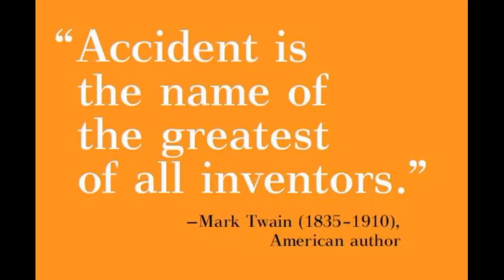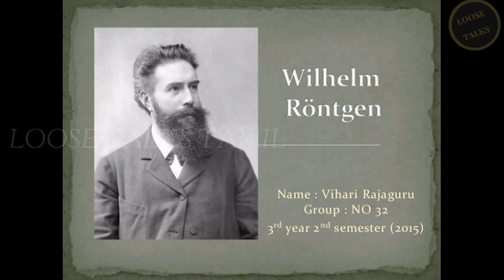Accidental inventions which will amaze you | தற்செயலான கண்டுபிடிப்புகள் Tamil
I'll try my best to give you all very good and entertaining contents.

Vanakaam 🙏 Nanbargale !!!

Contents in the Video :
                                           In this video we can learn how superglue , Microwave oven , Stainless steel , X-ray and Vulcanised Rubber was found.

Time Straps

00:37   Super Gule

01:00   Microwave oven

01:31   Stainless steel

01:56   X-Rays

02:26  Rubber

I hope you will have a worthy time spent across the channel and help your friends too know about it.

 Voice over , Content , Editing = Raghava

Reference : YouTube , Google

Accidental Inventions

X rays

Super Glue

Microwave oven

Stainless Steel

Vulcanised Rubber